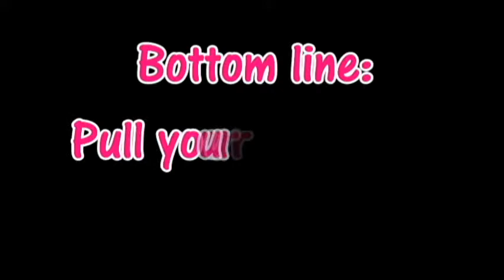Shakopee School Rules Broken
the three most common school rules broken at Shakopee High School